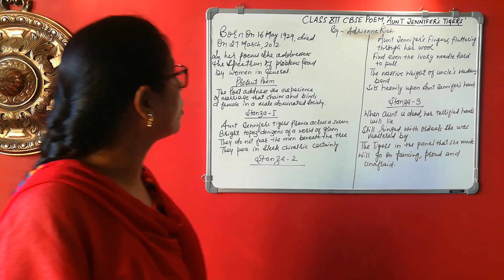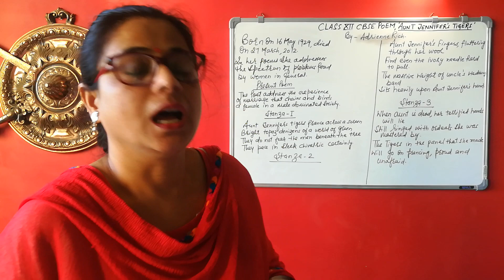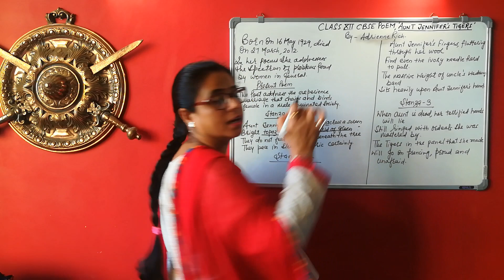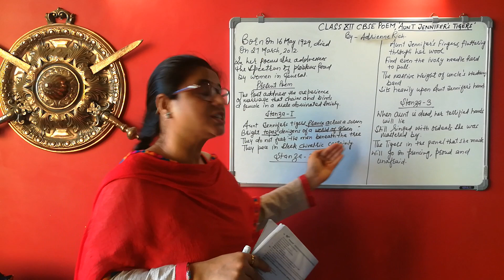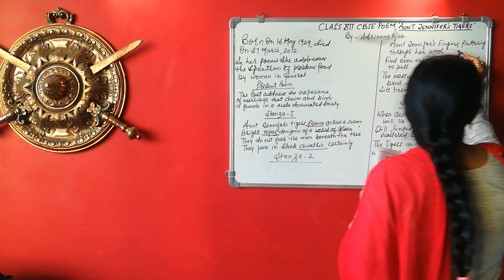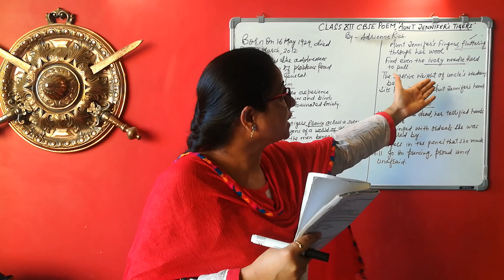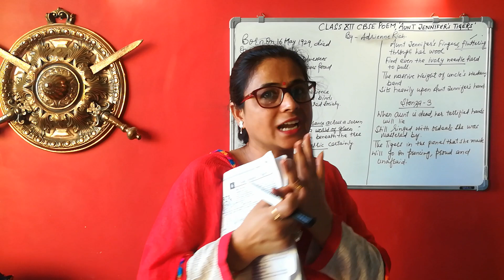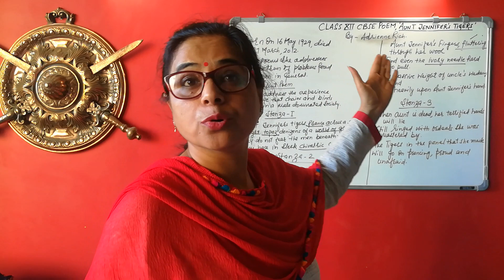Aunt Jennifer's Tigers Poem CBSE 12 class, Explaination in English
Aunt Jennifer's Tigers Poem CBSE 12 class English, Composed by Adrian Rich.